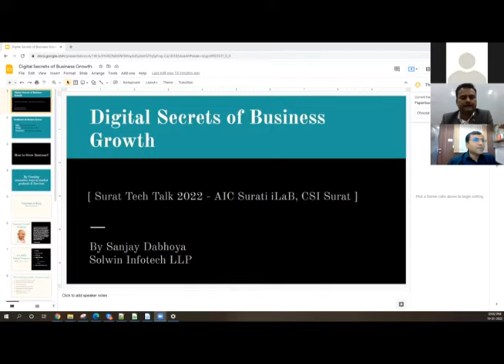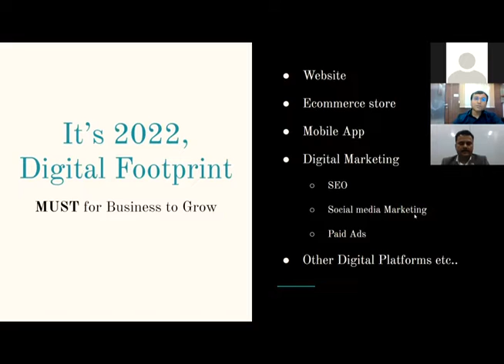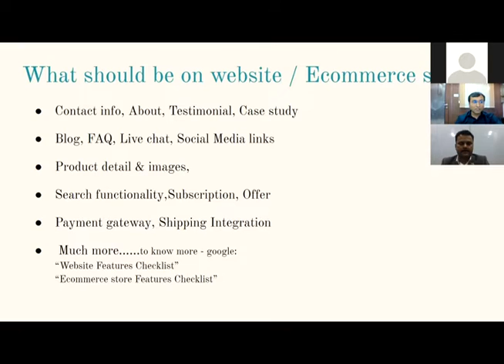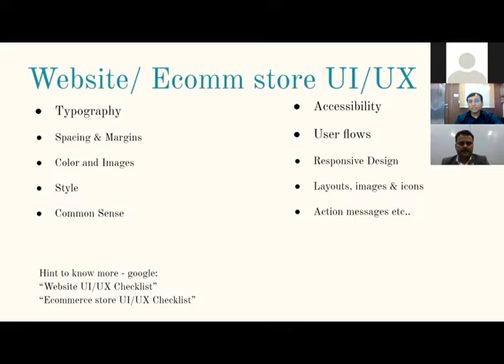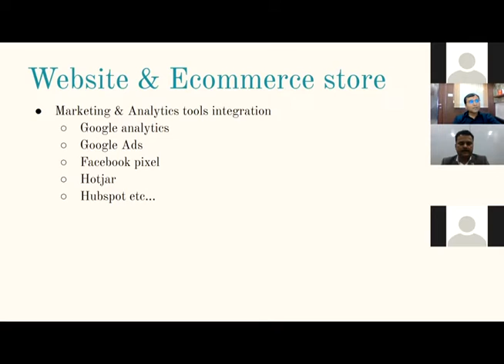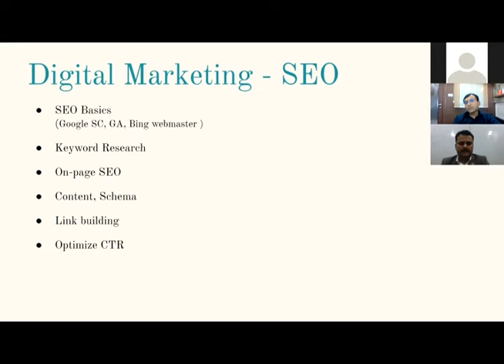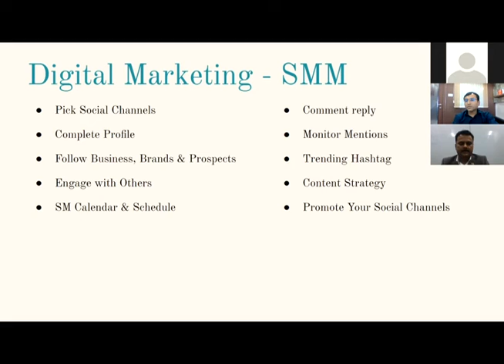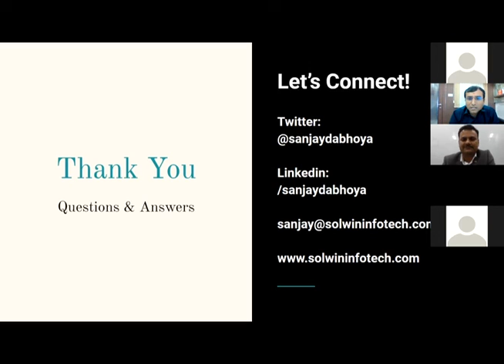Digital secrets of Business Growth | SURATi TechTalks 2022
Speaker: Sanjay Dabhoya - Founder & CEO, Solwin Infotech LLP